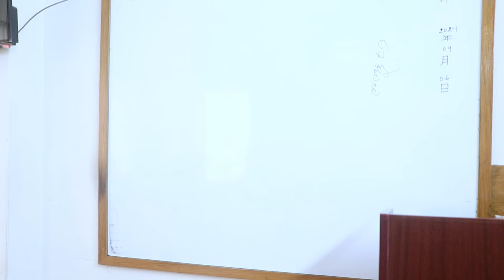Japanese Language ll Japan Embassy interview ll Answer and Question ll 💯 ll sun Japanese ll